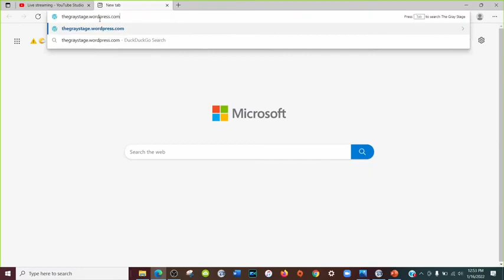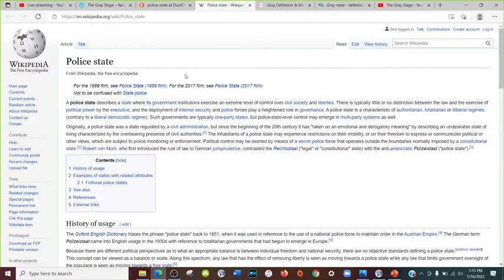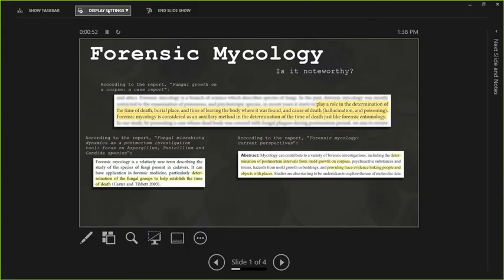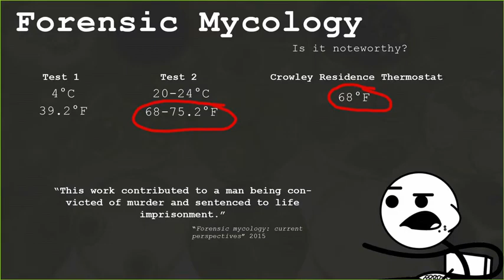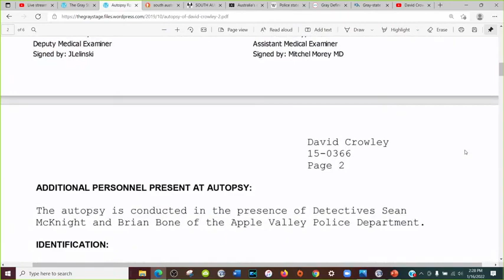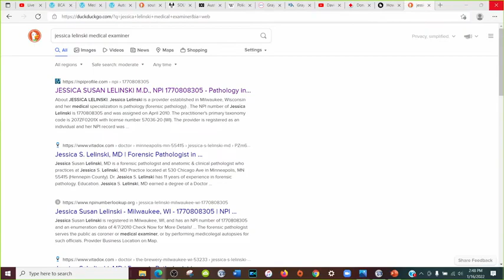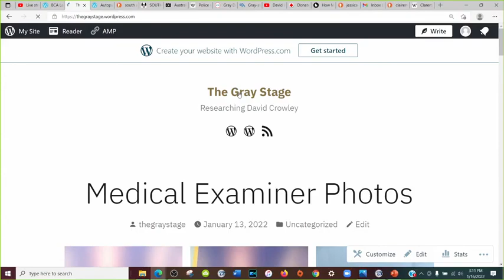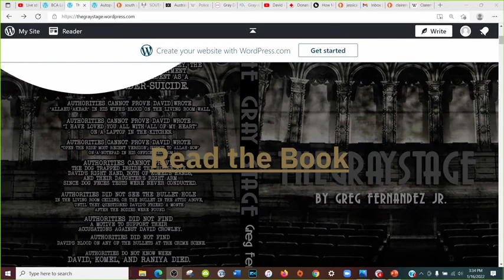David Crowley Discussion - Open Forum (Used By Permission)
We have a round table discussion with Greg Fernandez, Jr., William Rail, Sophia, Jamie McNicol (Southern Sentinel), Eric (Sentinels of Truth), Ross (Planet X Filmworks), and myself.  We discuss the Crowley case.